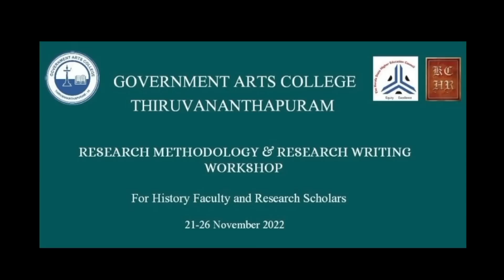കേരളത്തിലെ നായർ മേധാവിത്തത്തിൻ്റെ സാമൂഹ്യ ചരിത്രം - Prof. T. T. Sreekumar